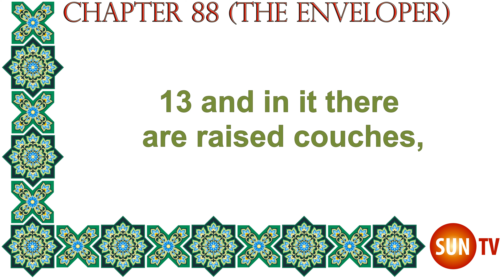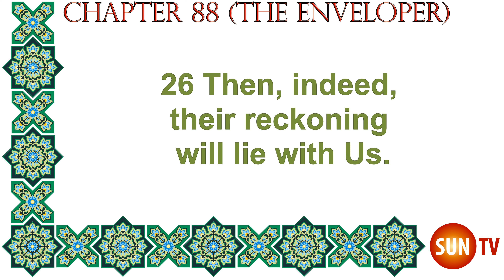The Holy Quran English Only Translation Chapter 88 - Surat al-Ghashiyah (The Enveloper)